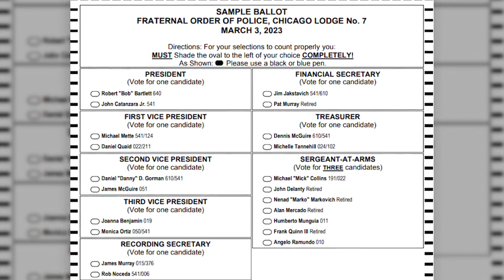Chicago Police Department voting on union president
Members of Chicago's police union are casting their votes Friday for the person they want to serve as president for the next three years.